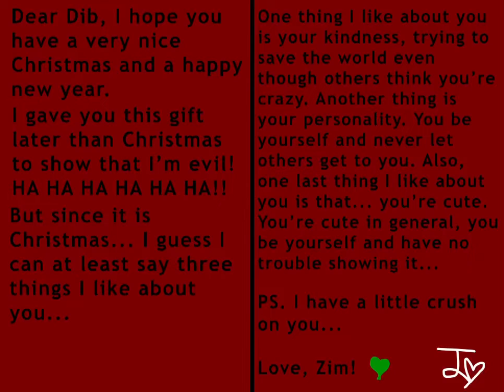(ZaDr) Christmas card! ^^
A late Christmas drawing! I hope you like it! ^^